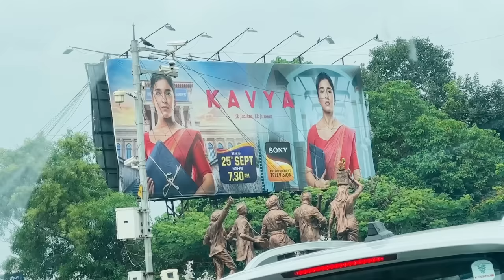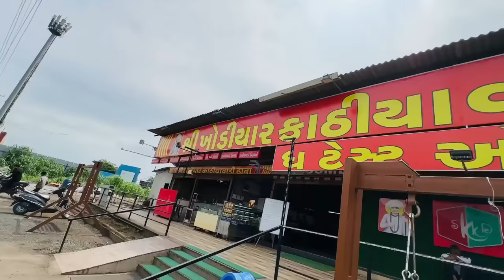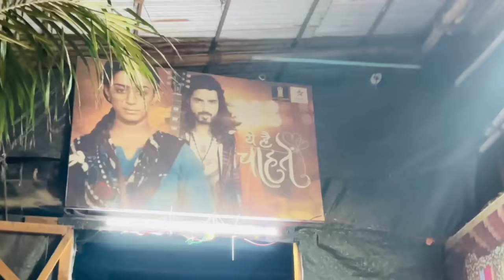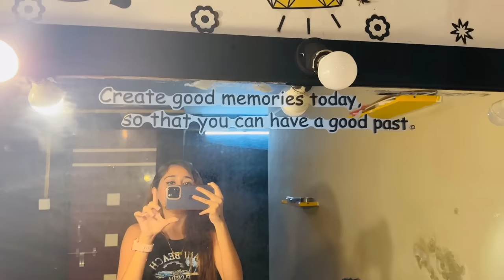BTS 🩷 Bindass Kavya On Sets of ye Hain Chahatein Met Arjun & Kashvi🥰 Barrister Babu Ko diya Surprise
Main Achanak Ye hain Chahatein ke Sets pe pahuch gai and Pravisht Ko diya shocking Surprise
I met with all the Actor and Actress of ye Hain Chahatein